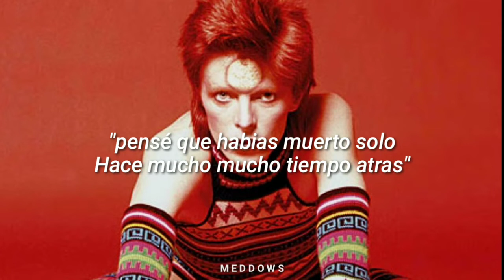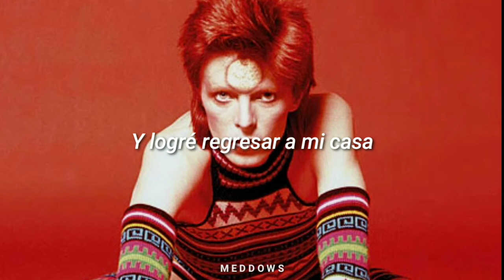David Bowie The man who sold the world//Sub. Español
~the man who sold the world letra en español ~

Sé que no es de Queen pero quise hacer algo diferente, y David me gusta mucho así que quise hacer la traducción de alguna canción de él.